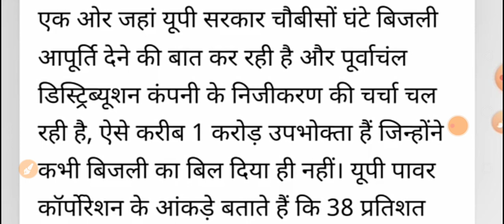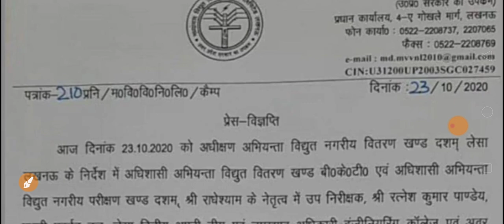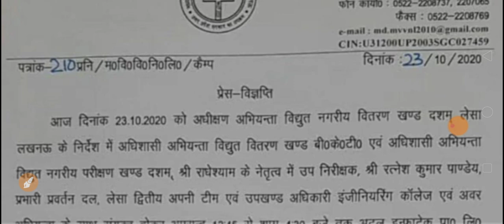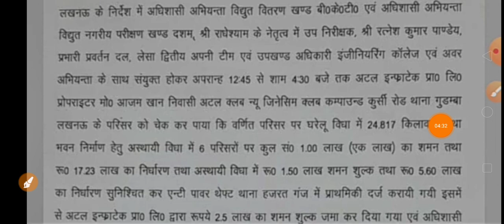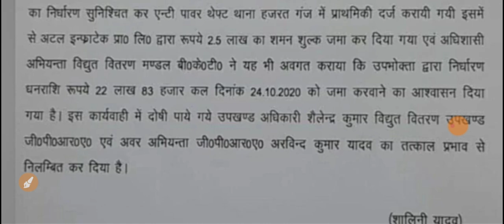UPPCL New Notice Update 2020